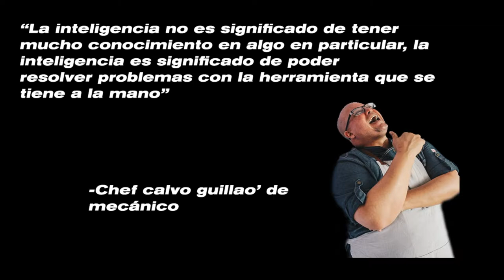LE ROMPÍ EL CARRO A MI HIJA: VLOG #30